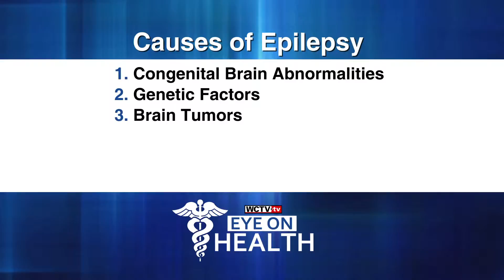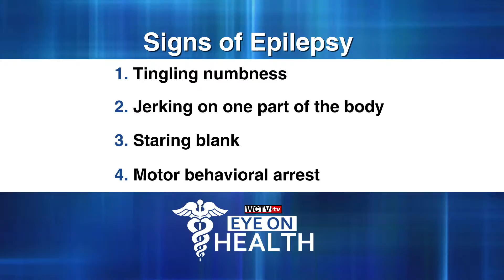Eye on Health: Epilepsy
One in 26 people will develop epilepsy in their lifetime. Normally associated with seizures, epilepsy also has other less obvious symptoms. Hear from Dr. Jason Chen, a neurologist at Tallahassee Memorial's Neuroscience Center, on the causes and signs of epilepsy, as well as how the disease is treated.